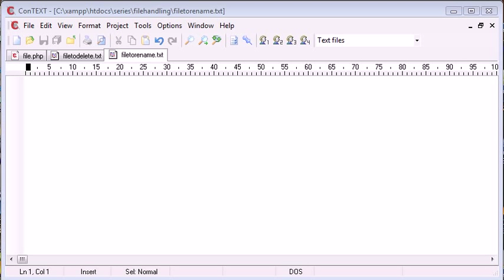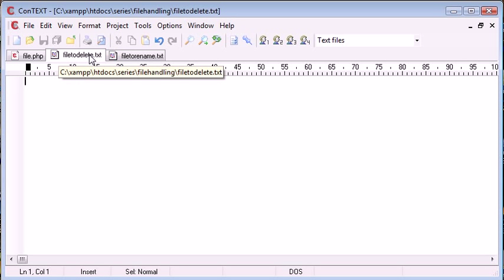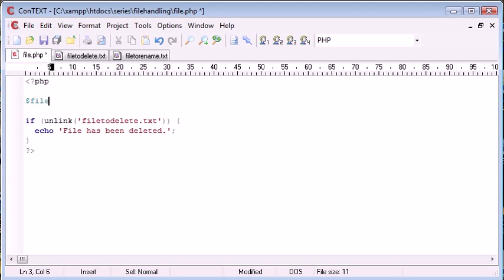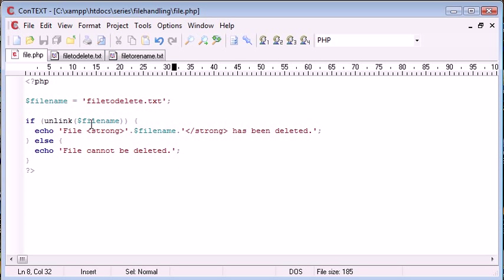Beginner PHP Tutorial 85 File Handling Deleting and Renaming Files Part 1